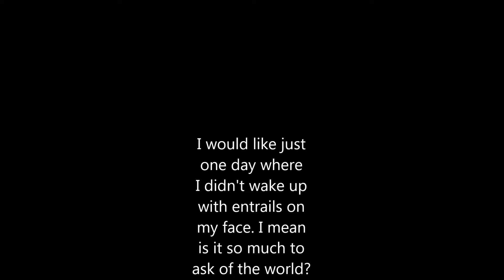Tales From The Borderlands - The Big Race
Tales From The Borderlands! Let's go kick some ass in a big old destruction derby!
Unlike the usual kind however, only some people die in this derby!
Well... at least I'm trying not to die.
It's pretty hard.
I'm gonna die.